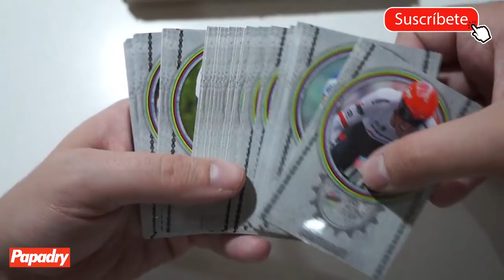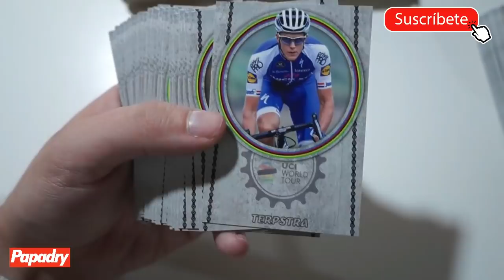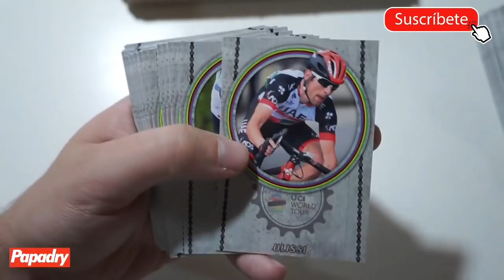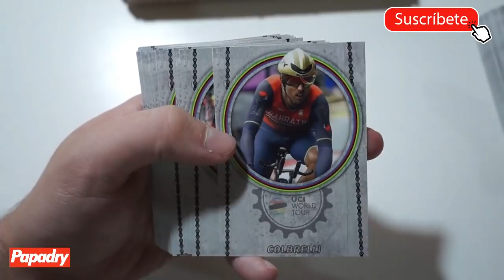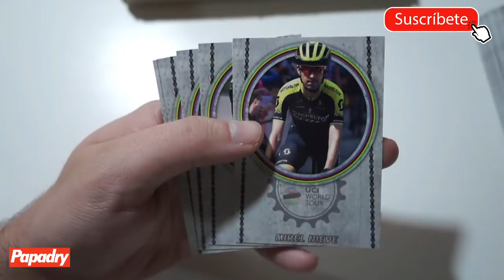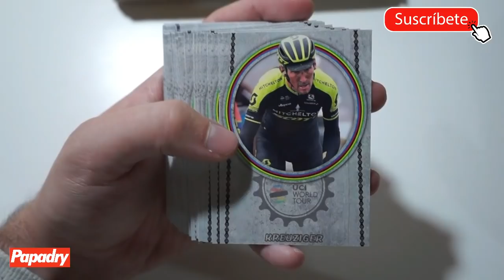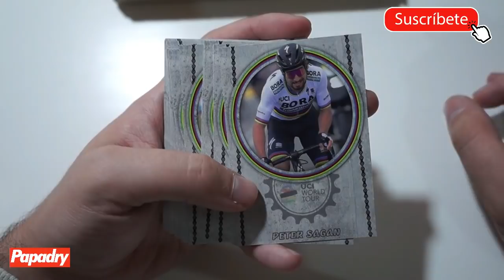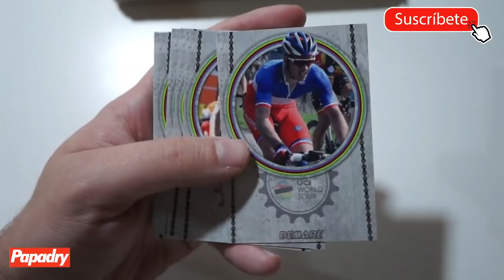CROMOS DE CICLISMO!! PRO TOUR 2018 by OFFSIDE 21 CARDS